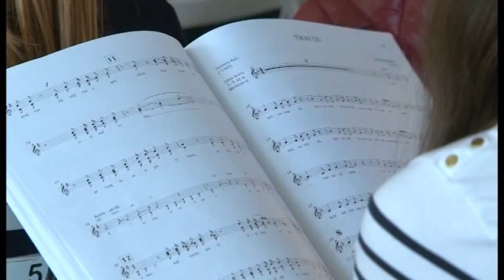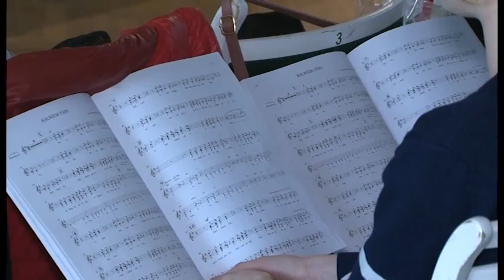"Latvijas stāsti. Personības" (07.06.2015.)